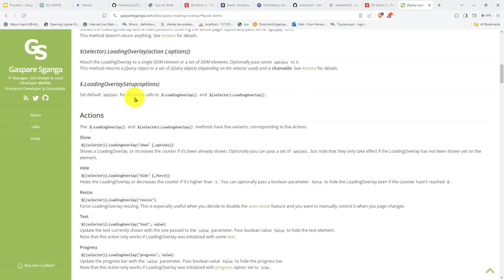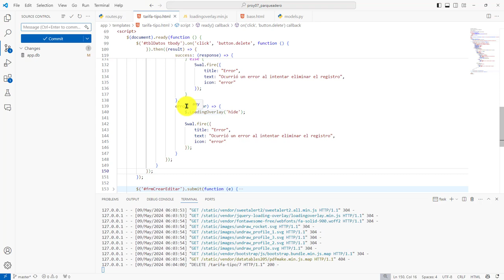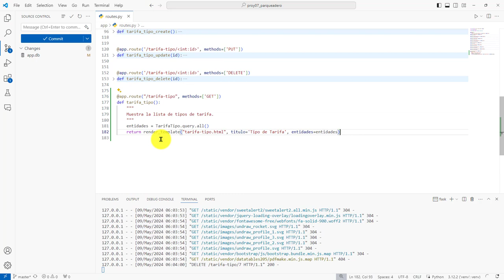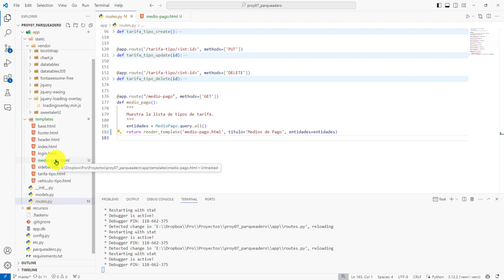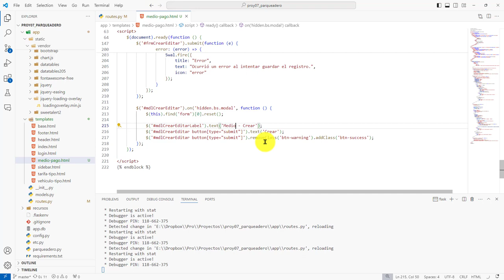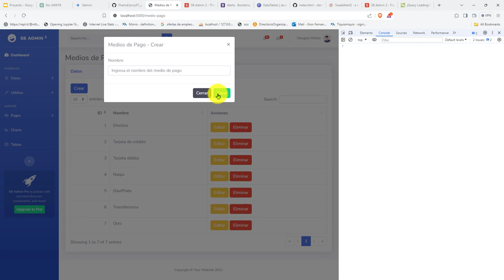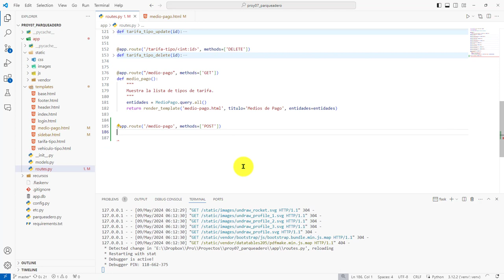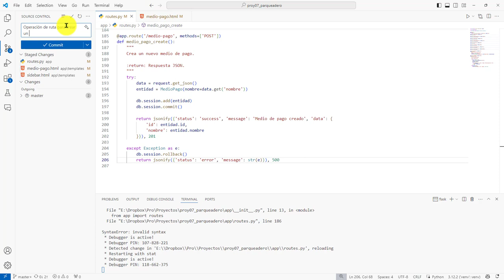199: PROYECTO 7 Nueva Función de Vista CRUD de Medios de Pago - Operación de Ruta Crear Registro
199: PROYECTO 7 Nueva Función de Vista para el CRUD de Medios de Pago - Operación de Ruta para Crear Registro.